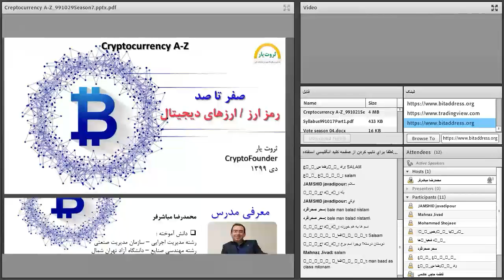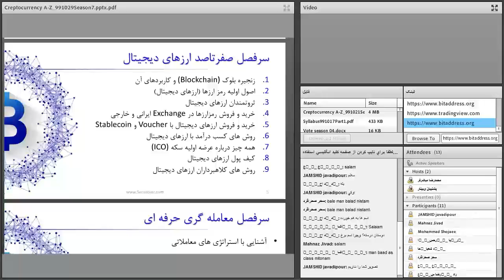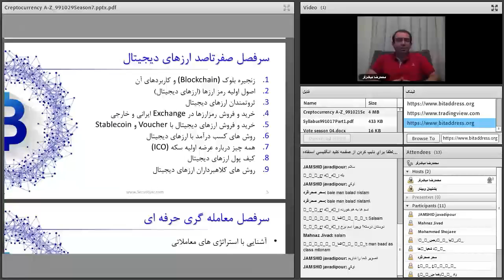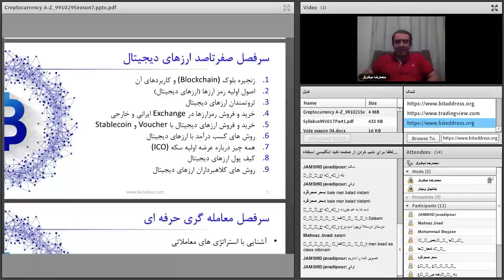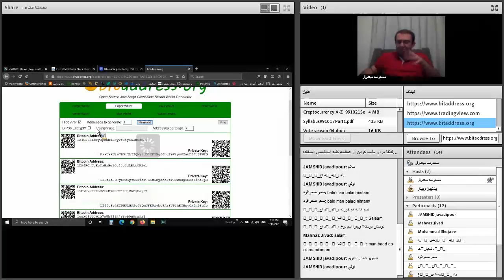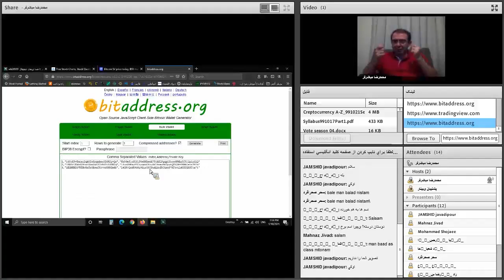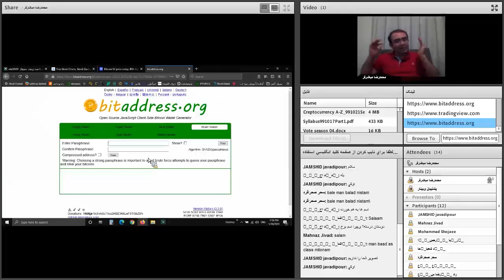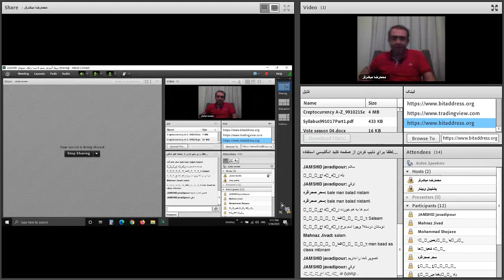صفر تا صد ارزهای دیجیتال | شصت و یکم از هشتاد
فهرست
00:00 ایجاد کیف پول کاغذی بیت کوین
05:00 ادامه ایجاد کیف پول کاغذی
08:00 ادامه ایجاد کیف پول کاغذی ارزهای دیجیتال